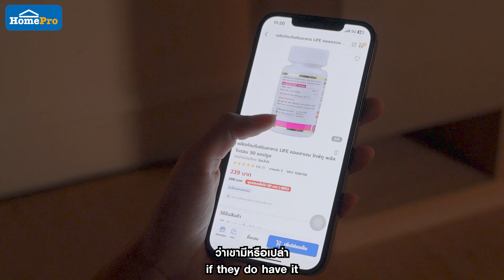ไฟอ่านหนังสือ LED CARINI 5 วัตต์ 2 (SKU : 1250568, SKU : 1250556)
เพิ่มความสว่างขณะอ่านหนังสือ ด้วยไฟอ่านหนังสือ LED จากแบรนด์ CARINI ประหยัดพื้นที่ด้วยดีไซน์ขาหนีบ สามารถตั้งวางได้เข้ากับทุกพื้นที่ภายในบ้าน ด้วยกำลังไฟ 5 วัตต์ ให้แสงสว่างที่นุ่มนวล และกระจายแสงในมุมแคบได้ดี สามารถเลือกโทนแสงได้ 3 แสง ได้แก่ DAYLIGHT / COOL WHITE / WARM WHITE และยังสามารถปรับเพิ่มหรือลดความสว่างได้ตามต้องการ มาพร้อมสาย USB ความยาวสาย 1.4 เมตร ให้คุณใช้งานได้อย่างอิสระ เหมาะสำหรับใช้เป็นโคมไฟอ่านหนังสือ, โคมไฟหัวเตียง หรือหนีบบริเวณโต๊ะเครื่องแป้งได้ตามต้องการ

• โคมไฟอ่านหนังสือ LED กำลังไฟ 5 วัตต์ ดีไซน์แบบขาหนีบที่ทำจากเหล็ก ยึดเกาะได้แน่นแนบสนิท
• สามารถเลือกเปลี่ยนโทนแสงได้ 3 แสง (DAYLIGHT, COOL WHITE, WARM WHITE)
• มาพร้อมสวิตช์ที่สาย สามารถเปิด-ปิด, เปลี่ยนโทนแสง หรือเพิ่ม-ลดความสว่างได้ง่ายๆ
• โคมไฟทำจากพลาสติกและโลหะเกรดคุณภาพ ปรับโยก-เอน และดัดโค้งได้ 360 องศา
• ดีไซน์สไตล์โมเดิร์น เข้าได้กับทุกๆ เฟอร์นิเจอร์ ตั้งวางได้โดยไม่กินพื้นที่ใช้สอยบนโต๊ะ
• มาพร้อมความยาวสายไฟยาว 1.4 เมตร สามารถเคลื่อนย้าย หรือตั้งวางได้อย่างสะดวก

ช้อปออนไลน์
💙 1250568 ไฟอ่านหนังสือ LED CARINI SRC-002WH 5 วัตต์ สีขาว
💙 1250556 ไฟอ่านหนังสือ LED CARINI SRC-002BK 5 วัตต์ สีดำ

ช่องทางสำหรับติดตามโฮมโปร

☎️  HomePro Call Center : 1284